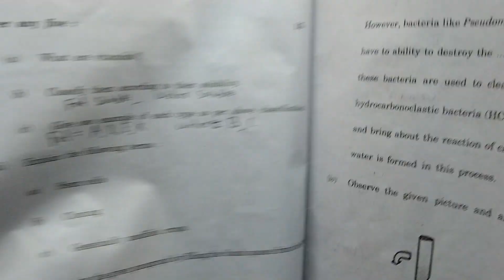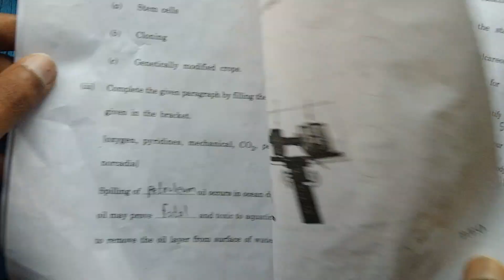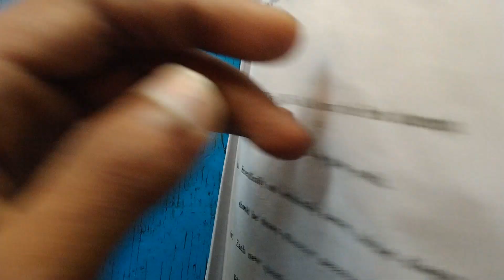10th class Science 2 Question paper Solution Board Exam 2024 Maharashtra Board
10th class Science 2 Question paper Solution Board Exam 2024 Maharashtra Board

science 2 paper solution
10th board exam science 2 paper answers
SSC board exam science 2 paper solution
ssc board exam 2024 science 2 paper answers
state board wale Bhaiya
science 2 paper solution 2024